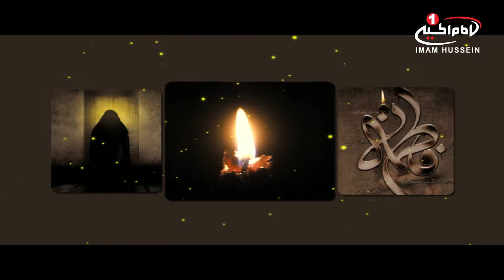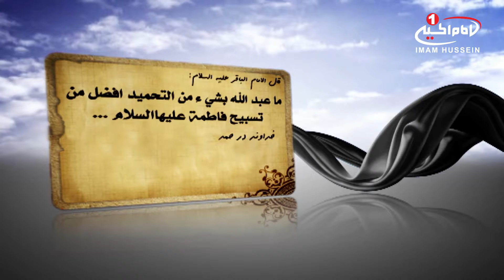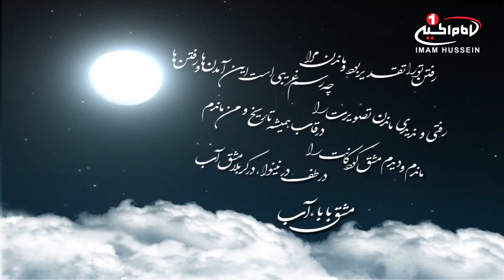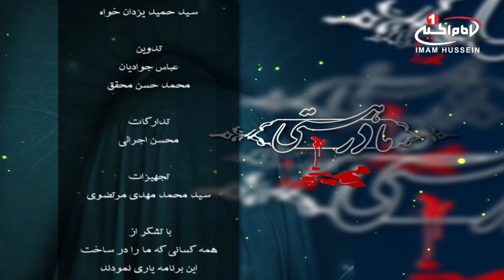مادر هستی(27): زندگانی حضرت زهراسلام الله علیها، حجت الاسلام والمسلمین حائری قزوینی، اصفهان، 1435ق